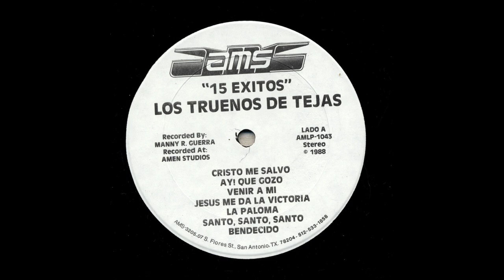Los Truenos De Tejas - Santo, Santo, Santo - AMS Records amlp-1043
Title: Santo, Santo, Santo
Artist: Los Truenos De Tejas
Record Label: AMS Records
Catalog Number: amlp-1043
Recording Format: 33

Para ver más información sobre esta y otras grabaciones en el sitio de la Universidad de California en Los Ángeles

View more information about this and other recordings at the University of California at Los Angeles' Frontera